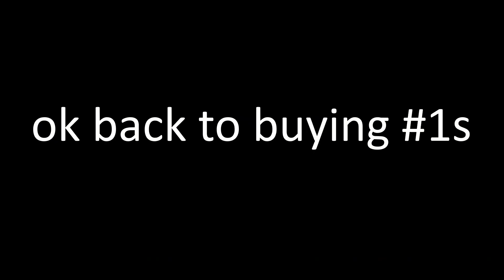Buying RANDOM People's #1 Cards on Pls Buy Me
Yea so I just decided to buy a bunch of random people's serial #1 cards on Pls Buy Me to see how they perform over a week.

Go play Pls Buy Me on ROBLOX.